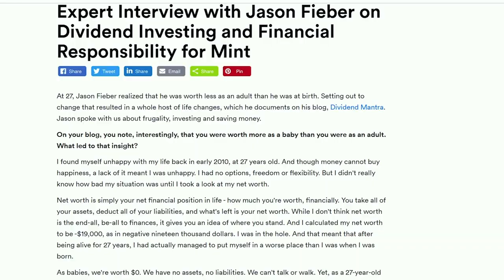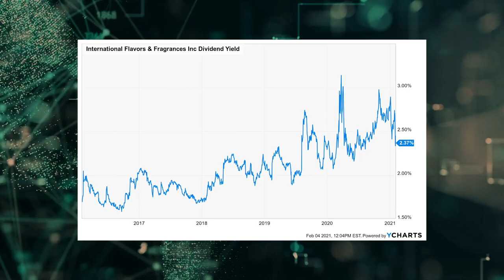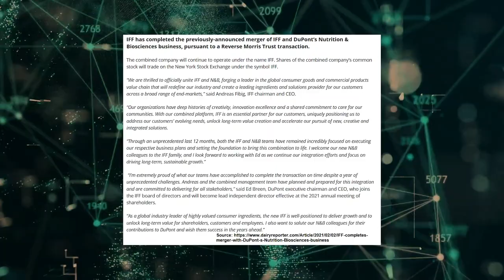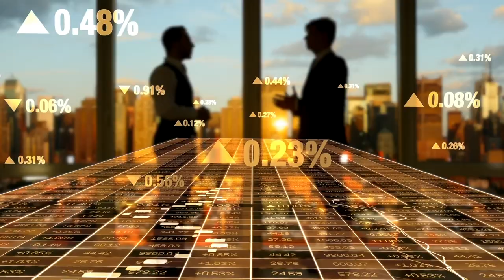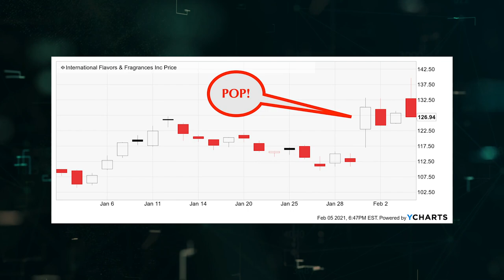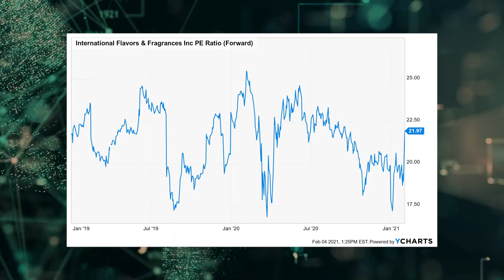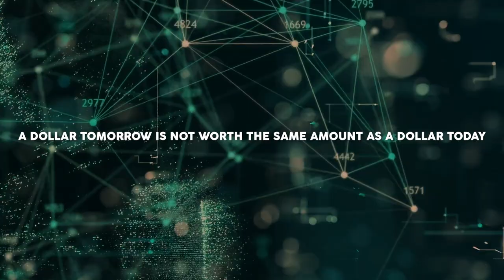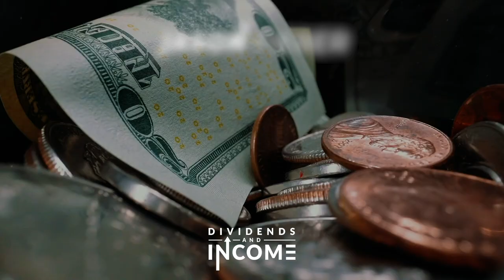This Stock Just had a MASSIVE Pop (but it's STILL a Buy!) | Full Analysis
Would you like to invest across almost the entire world with just one stock? Want to collect a market-beating dividend while you sleep soundly at night? Like the idea of being invested in a company that is exposed to most products human beings consume?

In today's video I tell you about a high-quality stock that pays big, growing, reliable dividends and give you the full analysis. These growing dividends are funded by growing profit, because this business is providing flavors and fragrances to thousands of customers all over the globe. This dividend stock just had a massive pop, but it's still a buy.

What does makeup have in common with food? Well, both are products that this company makes ingredients for. In fact, they make ingredients for just about anything you can possibly imagine. As long as consumers continue to, well, consume, this company should continue to rake in more profits and pay out bigger dividends.

I've personally invested in stocks just like this one on my way to going from below broke at age 27 to financially free at 33. Best of all, the stock looks undervalued right now. Price is what you pay. But value is what you get. Why’s that important? Because buying a dividend growth stock when it’s undervalued should provide for a higher yield, greater long-term total return potential, and reduced risk. With this in mind, I want to share with you an opportunity I recently came across in shares of International Flavors & Fragrances Inc (IFF), which appear to be trading at a significant discount today.

Please give us a like if you enjoy today's video, and make sure to subscribe to the channel and ring the notification bell so that you don't miss out on new content. This six-figure portfolio, which I call the FIRE Fund, generates enough passive dividend income for me to live off of. It allowed me to retire in my early 30s. I put my money where my mouth is and am often invested in the same high-quality dividend growth stocks that I make videos on. Over the years, I've heard from thousands of investors who have been profiting from the same exact stocks I own. If you think you could benefit from this as well, check out the following link to see my portfolio and start getting my buy and sell alerts